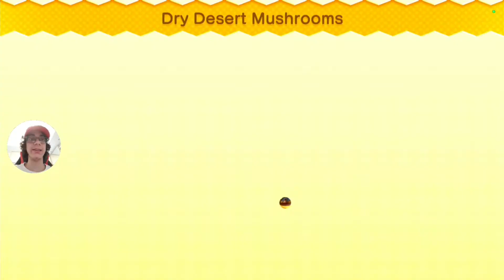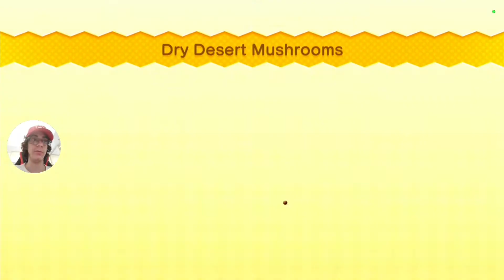New Super Mario Bros.U Deluxe| Humm bolo de morango! (#2)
😁- Salve Nintendistas!!! Espero que gostem do vídeo e não se esqueçam de considerar se
mundo Nintendo!!
🎮- Nintendo Switch Friend Code: SW-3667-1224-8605